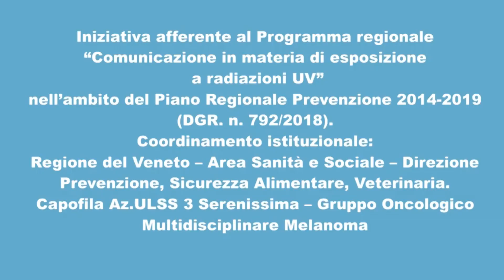Mini Cuccioli sotto il sole, piccole protezioni per divertirsi al mare - cartoni per bambini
Tutti in vacanza con i cuccioli sotto il sole! Andiamo a scoprire come proteggerci dal sole mentre ci divertiamo al mare.

In una manciata di minuti, e in modo come sempre divertente, i Mini Cuccioli forniscono a bambini e genitori preziose informazioni da tenere a mente durante i caldi mesi estivi. Il sole infatti fa bene alle ossa e regala il buonumore, ma bisogna fare attenzione a non scottarsi, proteggendosi nel modo corretto in spiaggia, in montagna e anche in città

I nostri 6 amici Cuccioli insieme all’albero Matusalemme sono diventati protagonisti anche di “Mini Cuccioli sotto il sole”, una mini-serie di 3 cartoni animati realizzati nell’ambito delle attività di prevenzione del progetto “COMUNICAZIONE IN MATERIA DI ESPOSIZIONE A RADIAZIONI UV”, coordinato dalla Direzione Prevenzione della Regione del Veneto, capofila l’Az. ULSS 3 Serenissima – Gruppo Oncologico Multidisciplinare Melanoma.